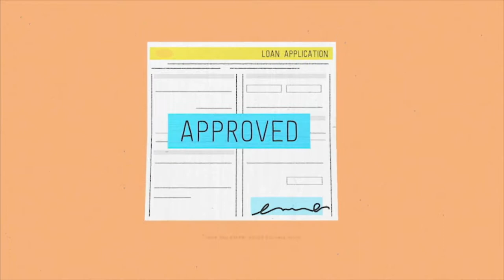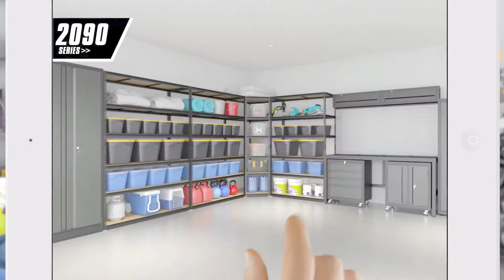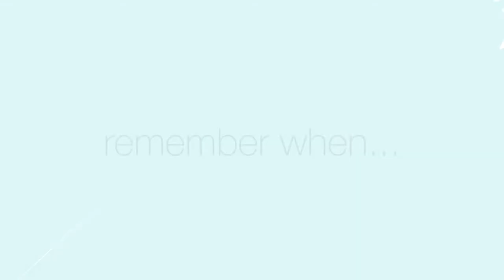Grant Stevens - 2017/2018 TVC Showreel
A selection of some of my TVC voice-work from 2017/2018